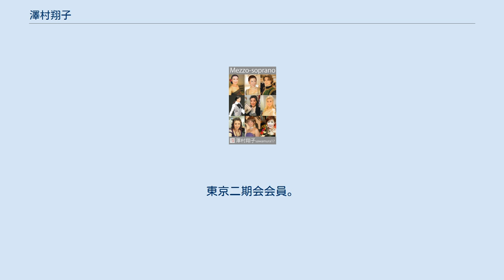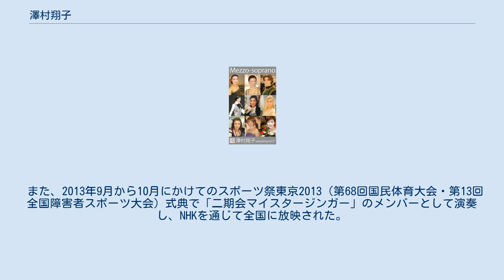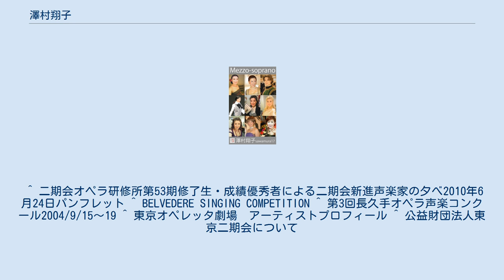澤村翔子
澤村 翔子（さわむら しょうこ＝芸名）は、日本の声楽家。
2018年後半からは田中展子（たなか のぶこ＝出生名。本名は北川展子）として活動している。
熊本県出身。
1980年2月10日生まれ。
東京二期会会員。
夫は声楽家の北川辰彦。
 二期会オペラ研修所第53期マスタークラス修了。
平成22年(2010年)3月27日修了時に成績優秀者として優秀賞並びに奨励賞受賞。
 これまでに多くのオペラ・オペレッタに出演し、16世紀前半～現代までの幅広いレパートリーを持っている。
 2012年には創立60周年を迎えた「二期会」の記念公演オペラ「子どもと魔法」（作曲：モーリス・ラヴェル）のタイトルロールに抜擢され、またその2,621名（2012年10月1日現在）を越える二期会メンバーの中から選ばれた声楽アンサンブル・グループ「二期会マイスタージンガー」の女性声部四名の中にも選出されている。
 出演が決定していた日生劇場50周年記念公演「フィガロの結婚」ケルビーノ役（公演日2012年11月23日）は懐妊のため降板したが、2012年12月27日、28日の京都市交響楽団 京都コンサートホール『第九コンサート』には出演した。
 2013年6月8日の東京オペレッタ劇場・J.オッフェンバック作曲オペレッタ「ジェロルスタンの女大公」から活動を再開。
 また、2013年9月から10月にかけてのスポーツ祭東京2013（第68回国民体育大会・第13回全国障害者スポーツ大会）式典で「二期会マイスタージンガー」のメンバーとして演奏し、NHKを通じて全国に放映された。
 ^ 二期会オペラ研修所第53期修了生・成績優秀者による二期会新進声楽家の夕べ2010年6月24日パンフレット ^ BELVEDERE SINGING COMPETITION ^ 第3回長久手オペラ声楽コンクール2004/9/15〜19 ^ 東京オペレッタ劇場　アーティストプロフィール ^ 公益財団法人東京二期会について